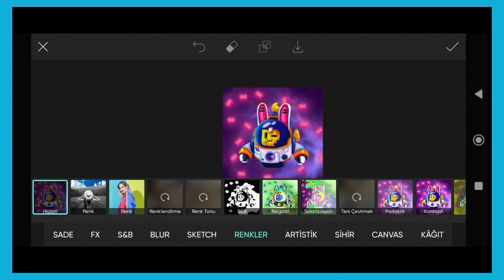Trending HDR video | A Screen Of Pure Pink sdc editing cc | Background | Bp Backdrop A380F PE #130